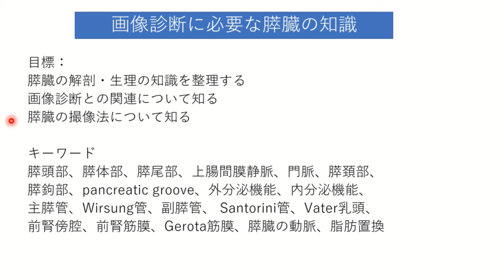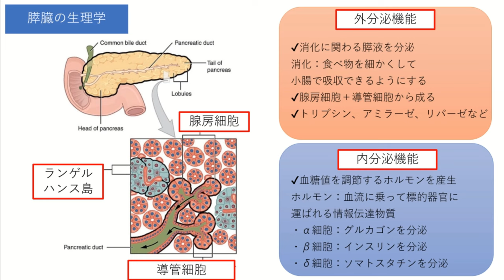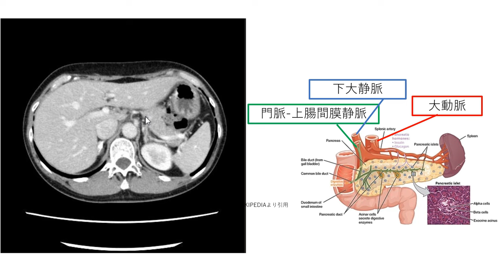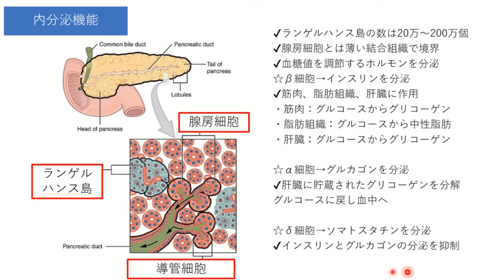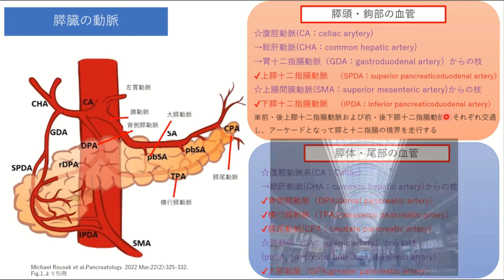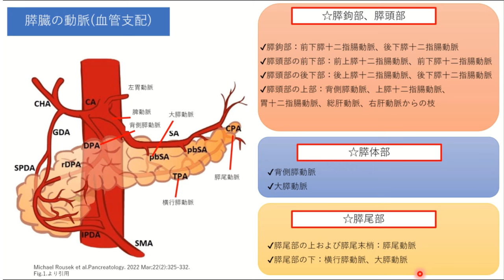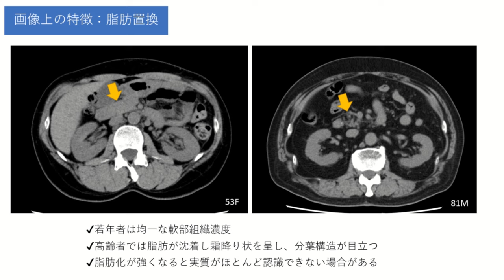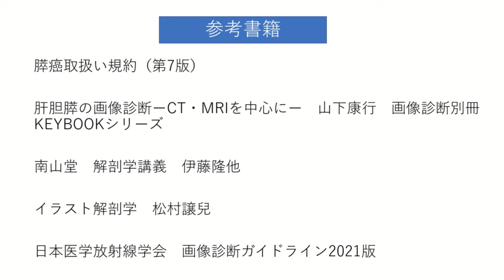画像診断に必要な膵臓の解剖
今回のテーマは「画像診断に必要な膵臓の解剖」です。
膵臓に関しては膵癌や膵炎など様々な疾患がありますが、基本的な解剖、生理を理解すると疾患についてもより深く理解できるものです。
今回は膵臓の基本的な解剖と生理について、そしてこのチャンネルは画像診断のチャンネルですので、画像診断とどう結びついているかなども解説していきます。